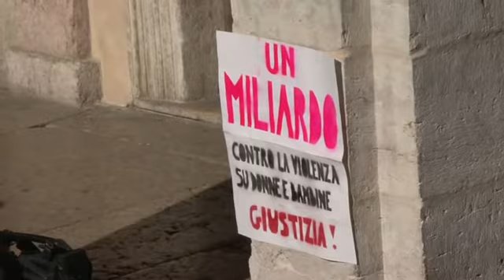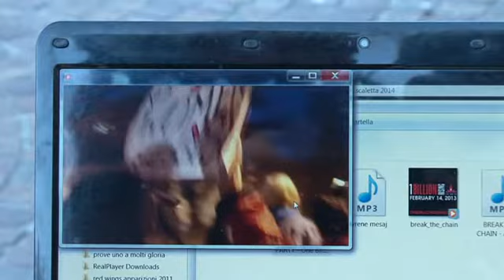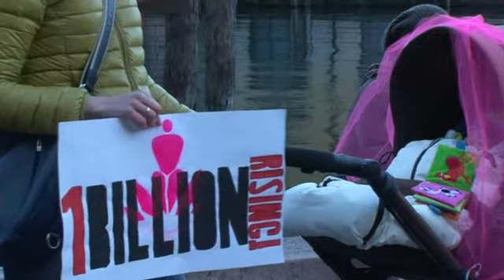ONE BILLION RISING PER LA GIUSTIZIA - ALTO GARDA 16:9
Le donne e gli uomini dell'Alto Garda si sono sollevati per chiedere Giustizia!

Grazie a Sara Maino per le riprese!